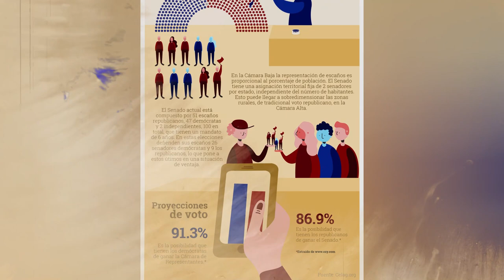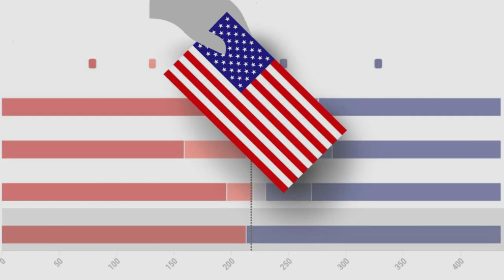🚨🚨 ALERTA ALERTA ESTADOS UNIDOS DE AMÉRICA. ESTO NO TE CONTARON 26 DE FEBRERO 2023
dime que opinas.
Recientemente, el presidente de los Estados Unidos ha anunciado un proyecto sorprendente que ha dejado a muchos ciudadanos confundidos y ansiosos por conocer más detalles. Durante un discurso en vivo, el presidente reveló que su administración ha estado trabajando en un proyecto secreto que tendrá un impacto significativo en la historia. Los medios de comunicación de todo el país comenzaron a especular sobre lo que podría ser este proyecto secreto después del discurso del presidente, y algunas publicaciones sugirieron que podría estar relacionado con nuevas tecnologías o la política exterior del país. Sin embargo, nadie sabía el alcance real del proyecto, que resultó ser mucho más grande de lo que se imaginaba. Este anuncio ha generado gran interés en la política y la democracia en los Estados Unidos, especialmente después de la toma del Capitolio y la controversia en torno a la última elección presidencial. La noticia también ha generado interés en todo el mundo, y los medios de comunicación internacionales, como la BBC, CNN y Euronews, también han cubierto la historia. En cuanto a la política exterior, algunos han especulado que el proyecto podría tener implicaciones en la región de Gaza e Israel. El anuncio del presidente también ha sido cubierto por canales de noticias en español como Telemundo y C5N, y se espera que se proporcionen más detalles en una entrevista en vivo en el futuro cercano.